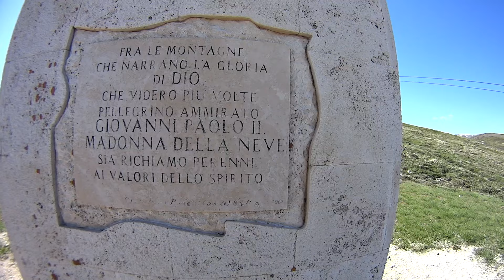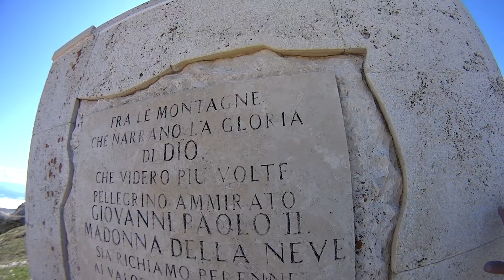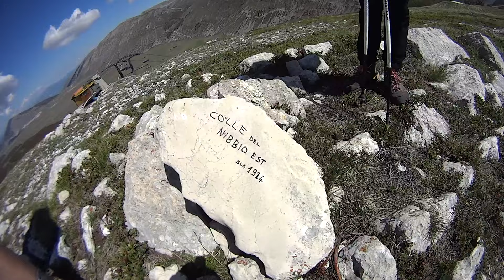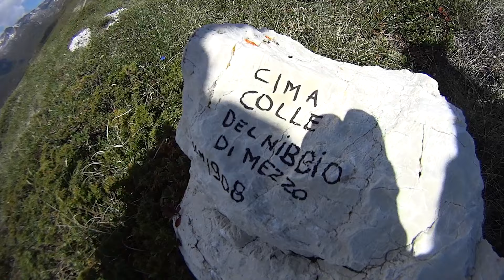Monte Rotondo - Punta dell'Azzocchio - Gruppo del Velino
abruzzotrekking1962 fidenetrekking montagna montagne mountain mountains mount roma romacapitale civitacastellanatrekking civitacastellana fidene trek trekking bushcraft abruzzotrekking newyork fernando monterotondo campofelice laquila puntadellazzocchio colledelnibbio Facile escursione che, con poca fatica, permette di avere ampi panorami sul Piano di Campo Felice, sul Gruppo del Monte Ocre, Monte Orsello, sul Piano di Pezza, sull’Altopiano delle Rocche, sul Sirente, sul Gruppo del Gran Sasso, Majella e Terminillo. Il 9 marzo 2002 un aereo Antonov An-2TP con a bordo due membri dell'equipaggio e un passeggero si è schiantato sul versante nord-est della montagna, a circa 1900 metri di altitudine ed in prossimità della vetta. Una serie di concause (tra cui errori di valutazione del pilota, la ridotta visibilità dovuta alle condizioni meteorologiche e la non adeguatezza del velivolo a volare con basse temperature esterne) è stata individuata come motivo dell'impatto, che ha provocato la morte istantanea di tutti gli occupanti del velivolo. L'esplosione al momento dello schianto si è sentita fino a Rocca di Mezzo, distante circa 3 km in linea d'aria. I resti dell'aereo giacciono tuttora sulla montagna. Appartiene al comprensorio sciistico di Campo Felice (Monti di Campo Felice), guardando a est verso l'Altopiano delle Rocche (versante molto boscoso), a nord-est verso la Piana di Campo Felice (versante meno boscoso), a sud verso i Piani di Pezza e i Monti della Magnola (versante completamente spoglio di vegetazione). Dalla sua cima, dalla caratteristica forma a pan di zucchero, che ricade nel comune di Rocca di Mezzo, si può godere un panorama suggestivo che abbraccia tutte le vette più alte dell'Appennino abruzzese, dal Gran Sasso al Monte Sirente, dalla Maiella al Monte Velino.
Il terreno circostante il monte è ricchissimo di acqua sorgiva, essendo la sua conformazione particolarmente adatta al mantenimento - soprattutto sul versante che guarda Rocca di Mezzo - di neve che cade copiosamente durante l'inverno. Lo scioglimento totale di queste nevi solitamente avviene nel mese di Maggio-Giugno, qualche volta ciò accade anche nei primi giorni di Luglio. Da qui sgorgano quindi numerose sorgenti d'acqua purissima. Dalle immediate pendici e terreni circostanti il massiccio se ne contano almeno 10, alcune delle quali sistemate con caratteristici fontanili in pietra (Costa della Cavata, Fonte delle Macchie) o incanalamenti idrici. Le altre sorgenti sono rimaste completamente "naturali", anche in virtù della difficoltà per raggiungerle. Alcune di queste fonti emettono acqua tutto l'anno, anche durante le annate più calde e secche.
Servito da due impianti di risalita (seggiovia Brecciara e seggiovia Monte Rotondo), è il punto più alto della stazione sciistica, lungo le cui pendici settentrionali dipartono le piste da sci Delle Aquile e Del Falco che, con percorsi diversi, scendono dai 2064 m della cima fino ai 1410 m della base della seggiovia Brecciara e le cui pendenze sono rispettivamente al 26% e al 27%. Sulla cresta nord-occidentale è collegato al vicino Monte Cisterna, Colle del Nibbio, Punta dell'Azzocchio, sedi di altri impianti di risalita e relative piste da sci, mentre a nord al di sotto di una sella inizia la cresta del Serralunga.